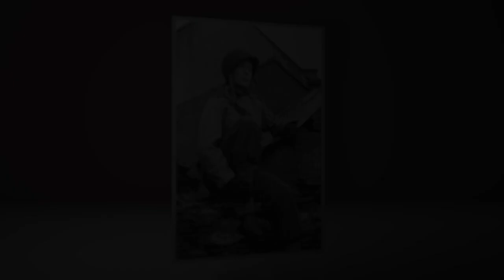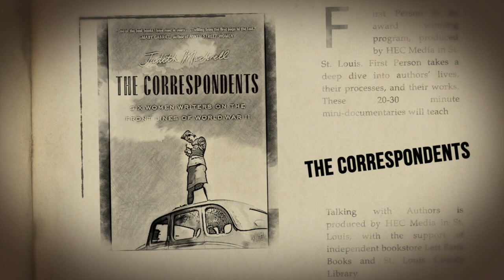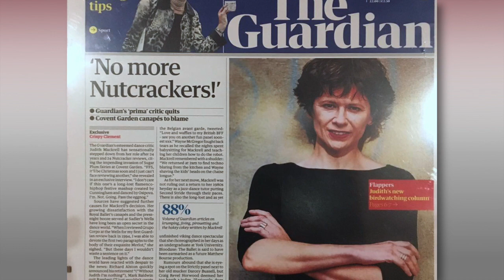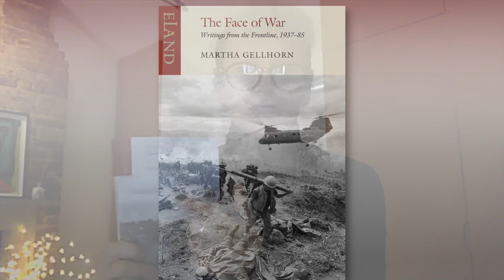The Correspondents: Six Women Writers on the Front Lines of World War II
These six women reported on World War II with incredible bravery, often scooping their male counterparts (including Ernest Hemingway), focusing on the human side of the battlefield instead of military tactics. And, even though Martha Gellhorn, Lee Miller, Sigrid Schultz, Clare Hollingworth, Helen Kirkpatrick and Virginia Cowles revolutionized war reporting, you probably don't recognize all of their names. Author Judith Mackrell talks about how she discovered these six women and decided to write "The Correspondents." Plus, she details their incredible stories of intrepid reporting during WWII and how they managed to get the story even though they were banned from the front lines of the war until 1944.